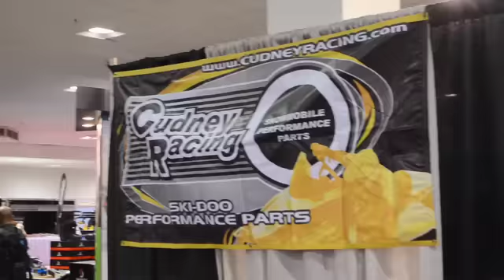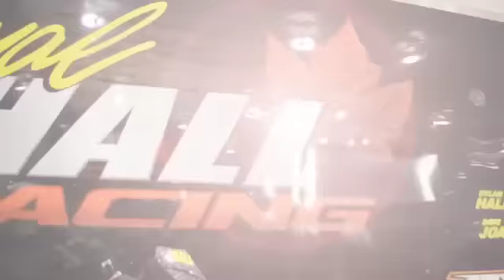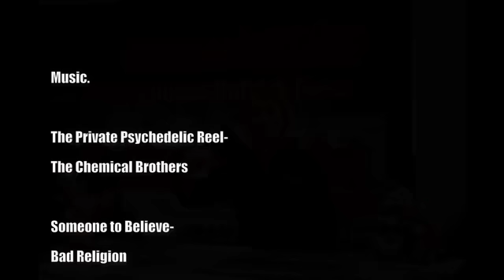Prowraps hangs with X-Games superstars at the 2012 Toronto International Snowmobile Show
Prografx exhibits at the 2012 Toronto International Snowmobile show and hangs with RedBull superstar Levi Lavallee, and freestylers Joe Parsons and Heath Frisby. Sawyer convinces Frisby and Parsons to take the Prografx Go-Pro along for the freestyle show.